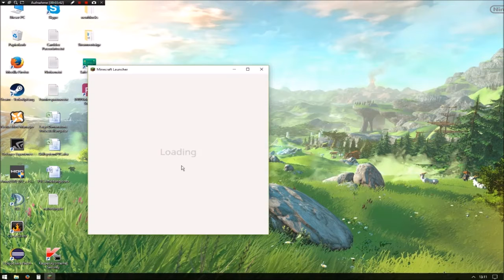Let's Play Minecraft - Folge 2653 - Uns fehlt Sand